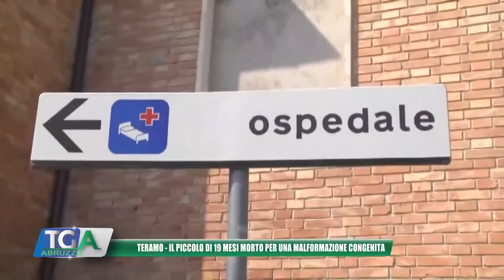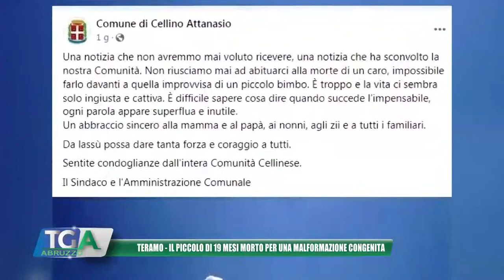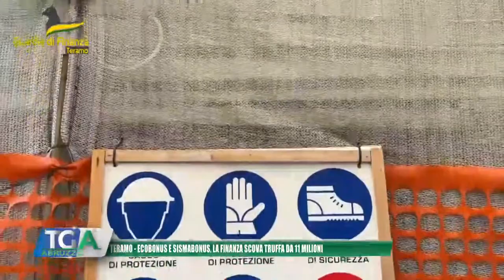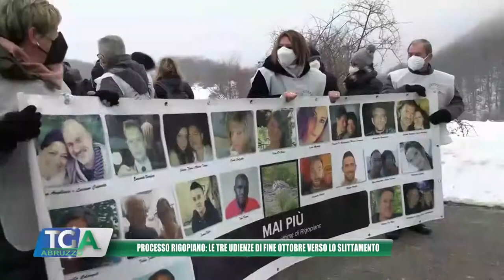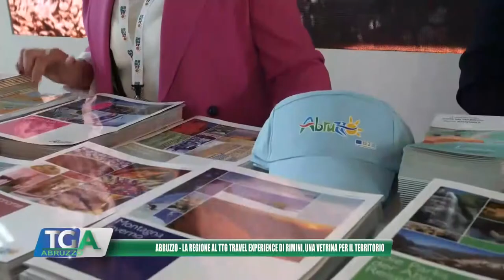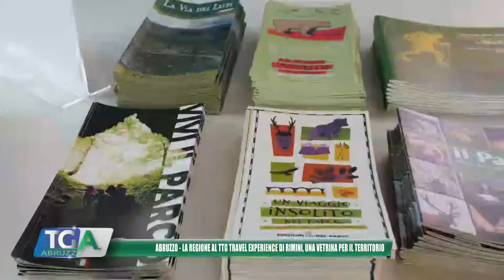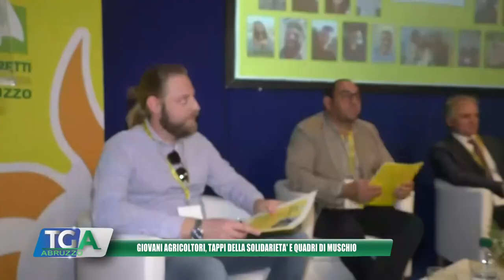Tg Abruzzo - 13 ottobre 2022